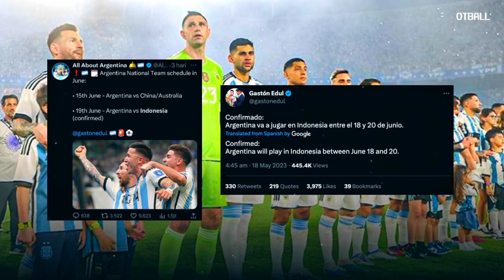RESMI! ERICK THOHIR UMUMKAN TIMNAS INDONESIA VS ARGENTINA FIFA MACTH DAY 19 JUNI 2023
Timnas Indonesia vs Argentina Digelar di SUGBK

Laga timnas Indonesia vs Argentina yang bakalan digelar Juni mendatang kemungkinan diselenggarakan di Stadion Utama Gelora Bung Karno (SUGBK). PSSI jua menyebut kalau kedatangan Argentina murni hasil komunikasi antara Erick Thohier dengan AFA.

Seperti diketahui, belakangan memang sempat tersiar kabar kalau PSSI mencoba merayu Argentina untuk datang ke Indonesia. Nantinya diharapkan laga timnas Indonesia vs Argentina akan digelar dalam sebuah pertandingan persahabatan di FIFA Matchday. Isu tersebut datang dari komentar Waketum PSSI, Zainudin Amali.

Belakangan sejumlah media di Argentina seakan memberi konfirmasi soal uji coba itu. Anggota Exco PSSI, Vivin Cahyani, jua seakan membenarkan kabar laga timnas Indonesia vs Argentina. Dia pun menyebut pertandingan itu akan digelar di SUGBK.